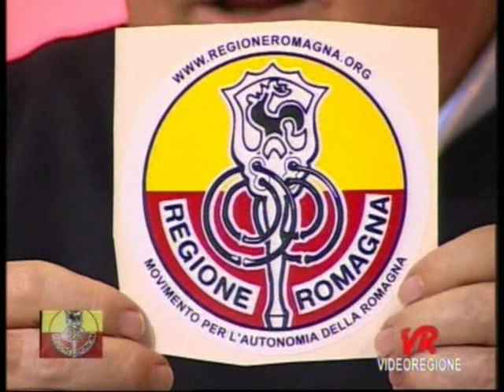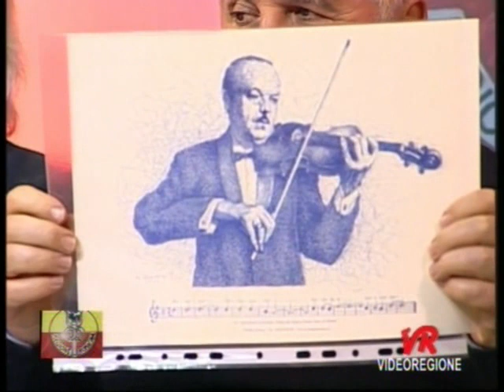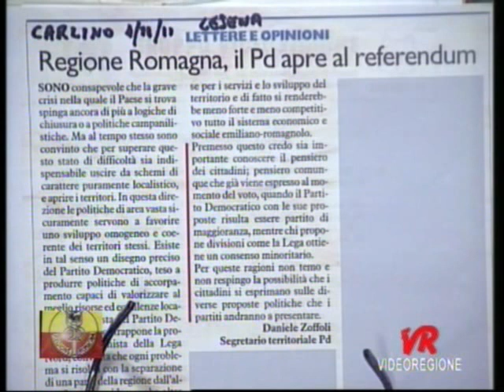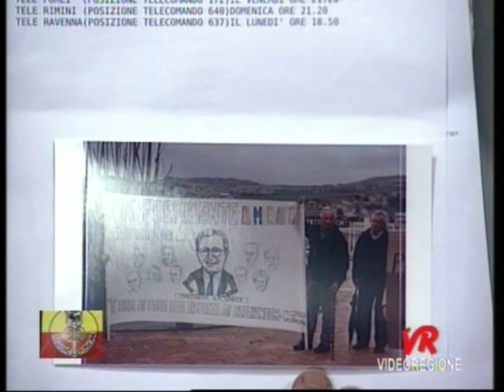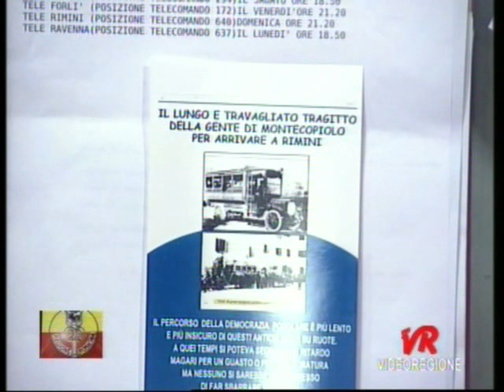ROMAGNA IN TV - TRASMISSIONE MAR del 9-11-2011- Parte 2/2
Il Movimento per l'Autonomia della Romagna riflette sulle potenzialità e sulle prospettive della ROMAGNA.